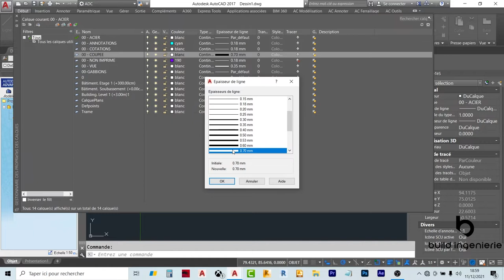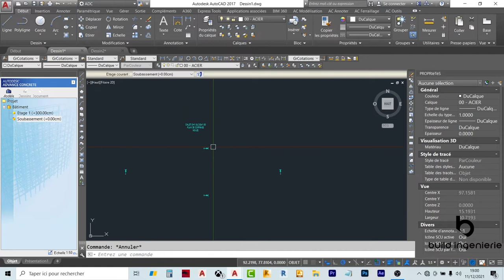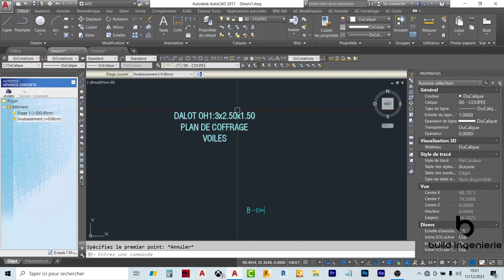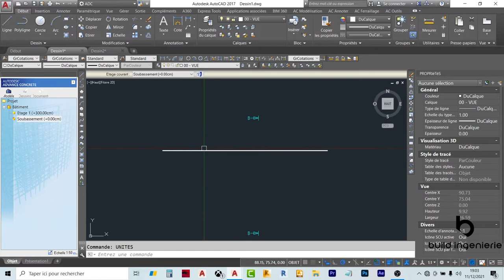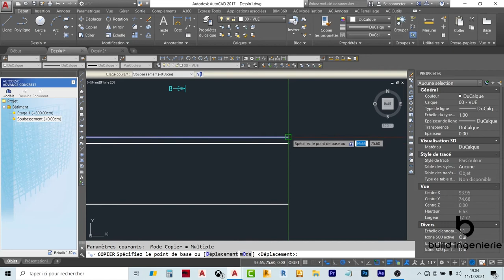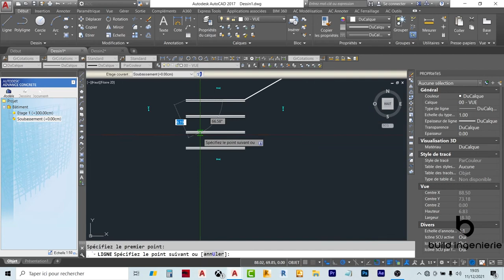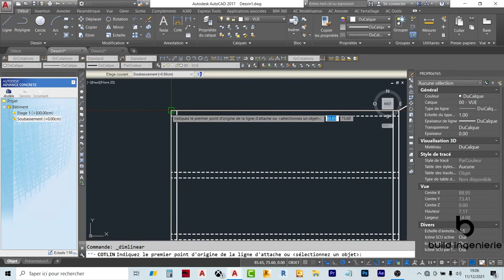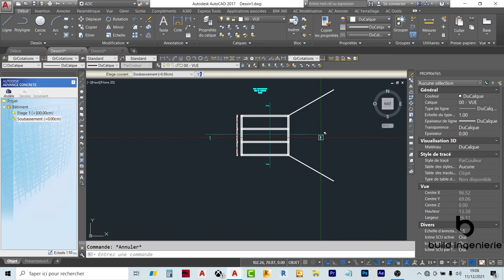Comment dessiner le plan de COFFRAGE d’un ouvrage 1/3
Bienvenu dans notre FORMATION COMPLETE EN DESSIN DE FERRAILLAGE D’UN DALOT 3x2.50x1.50 SUR AUTODESK ADVANCE CONCRETE 2017. Au cours de cette formation complète, vous allez apprendre à faire le dessin de ferraillage d’un dalot sur autodesk advance concrete 2017. Au cours de cette formation, vous allez apprendre
A quoi va vous servir ADVANCE CONCRETE,
La procédure générale de dimensionnement d’un dalot,
Le dessin d’un plan de coffrage de dalot sur AUTOCAD,
Le paramétrage sur ADVANCE CONCRETE,
Le dessin des types d’aciers sur ADVANCE CONCRETE,
Les différents types de répartition sur ADVANCE CONCRETE,
La génération automatique d’un tableau de nomenclature des aciers sur ADVANCE CONCRETE,
La modification du tableau de nomenclature sur ADVANCE CONCRETE,
L’impression des différentes vues et plan d’exécution et bien d’autres choses encore.

Cette 2ème partie est destinée au DESSIN DE PLANS DE COFFRAGE nécessaires pour le DESSIN DE FERRAILLAGE SUR ADVANCE CONCRETE 2017.

Pour suivre cette formation vous aurez besoin d'avoir de bases solides en AUTOCAD. Suivez le lien suivant pour suivre notre FORMATION COMPLETE EN AUTOCAD 2D

Suivez aussi notre FORMATION COMPLETE SUR LA CONCEPTION GEOMETRIQUE ROUTIERE SUR AUTOPISTE en cliquant sur en cliquant sur le lien suivant